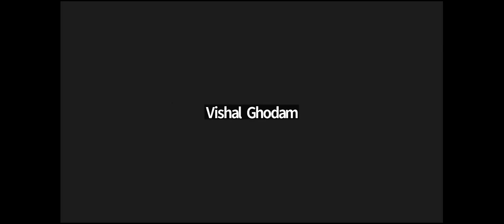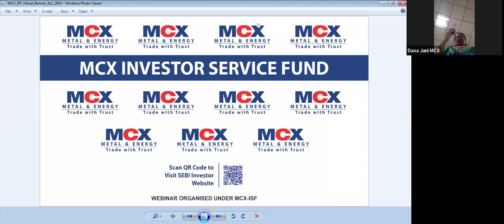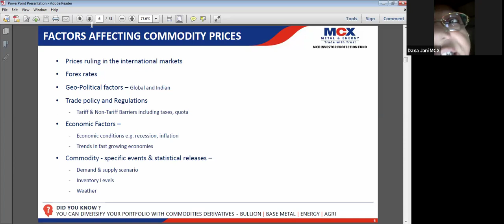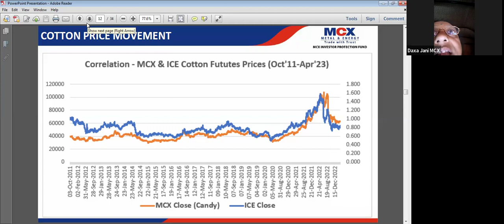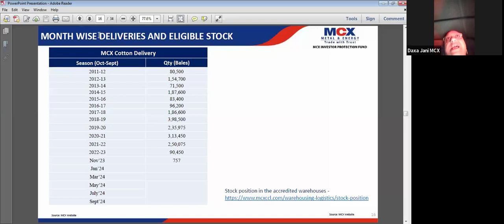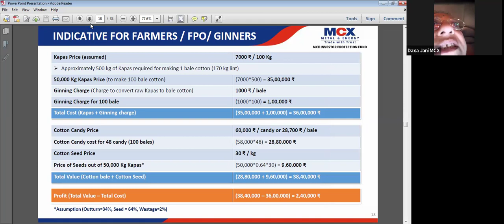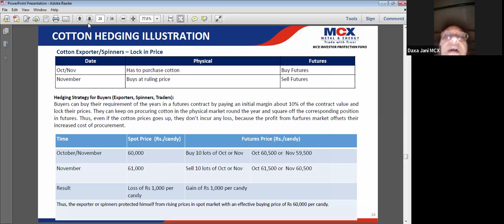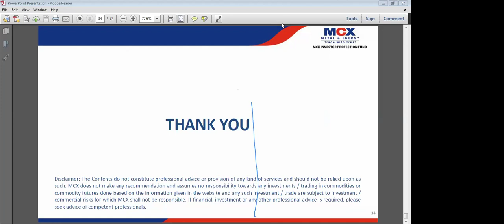ATMANIRBHAR Krushi-Webinar Series 4.13 by CottonGuru